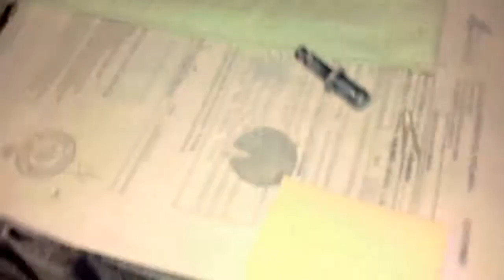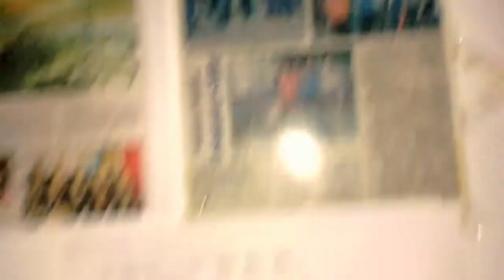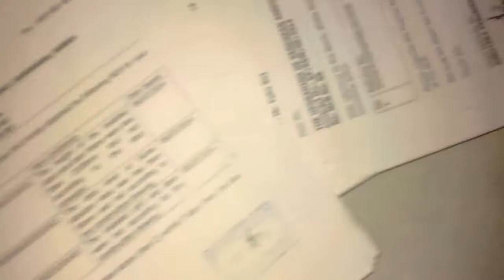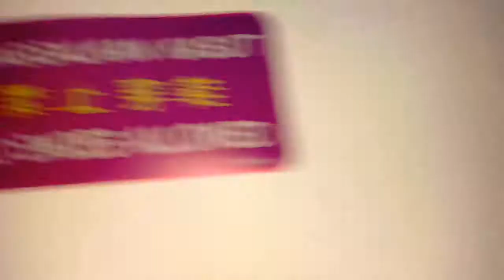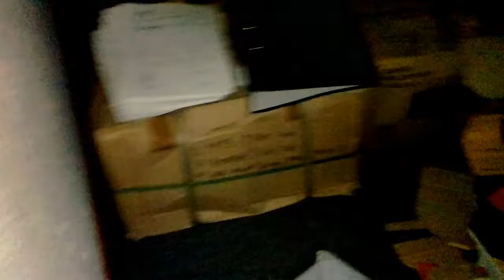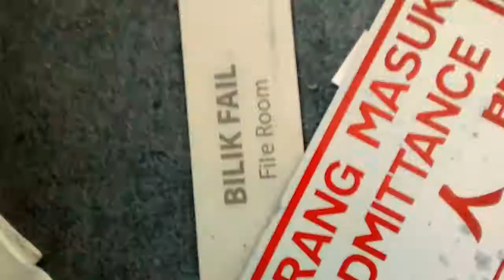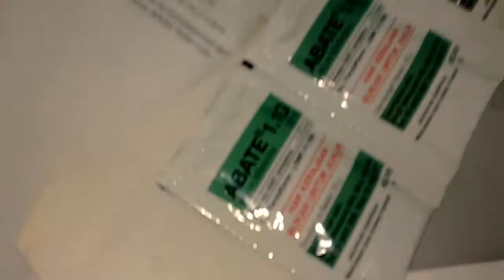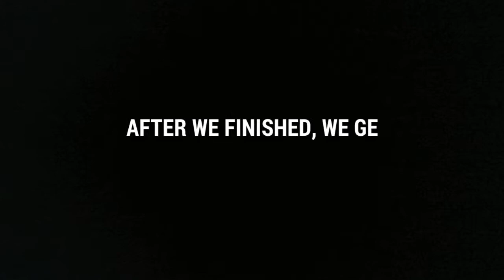|Exploring Abandoned Office|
🔰To Become Radic Squad🔰

🎊YOUTUBE PARTNER🎊